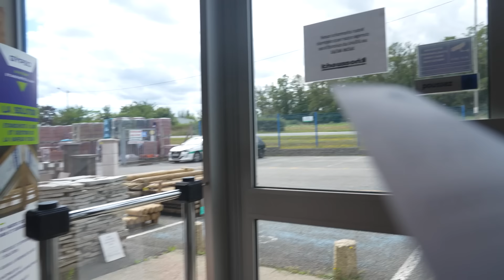The race to get the YURT installed at the chateau.